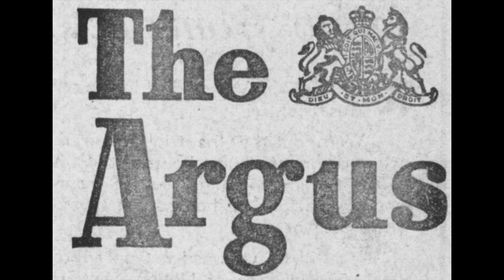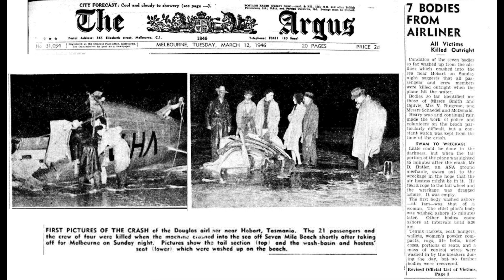VH-AET Flight Crash Mystery 1946 - Hobart, Tasmania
1946 Australian National Airways DC-3 crash, Hobart, Tasmania, Australia